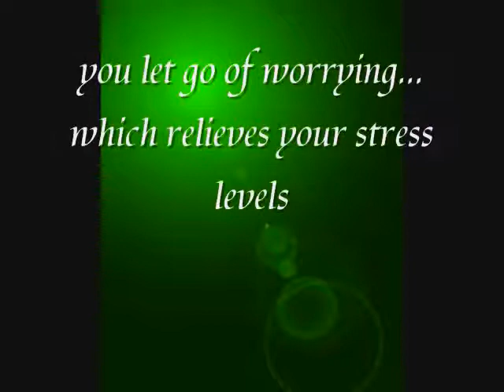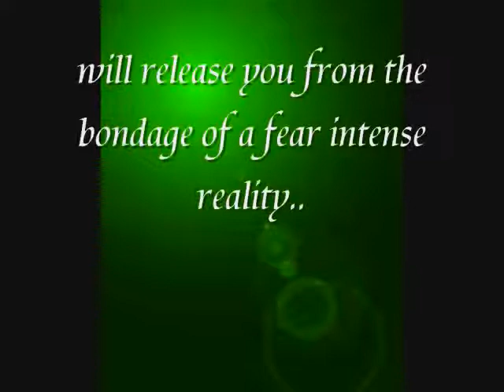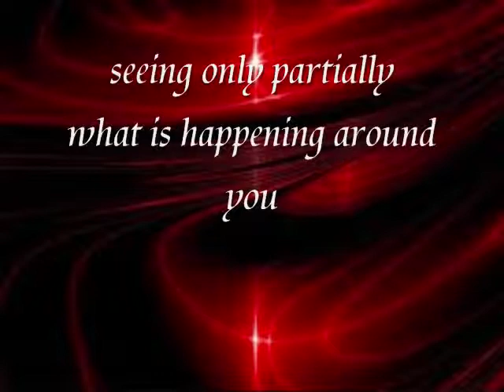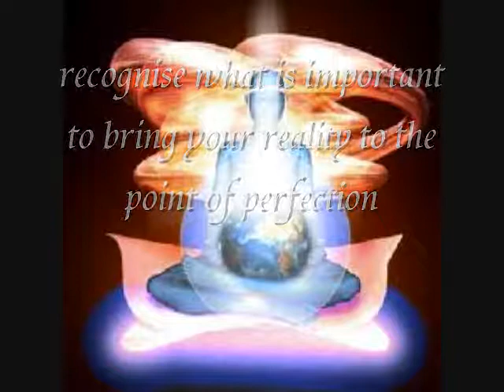It's The End Of The World As We Know It...Freakin Out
FOR THE RECORD,IF YOU DON'T LIKE TECHNO ROCK,PLEASE DON'T PLAY THIS,IT ISN'T A MEDITATION VIDEO,I HAVE CREATED SEVERAL OF THOSE ALREADY,AND IT WILL SAVE YOU THE TROUBLE OF COMPLAINING,BECAUSE COMPLAINING ALSO LOWERS YOUR FREQUENCIES,ACCEPTANCE IS THE KEY AND TOLERANCE,now to get back to the whole point of this. lol.
The universe is under going a massive change right now,even though it may not be
noticeable to some.
What is not always realised is that humanity can affect the changes that happen on earth,simply by changing the energies that affect it.
music...'rock me' by Divers.from the album.let's Techno.